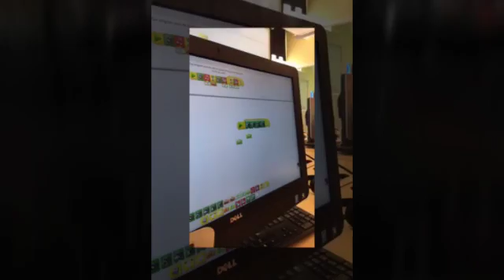Collaboratory Makerspace 360p